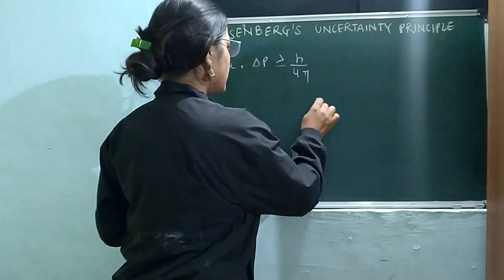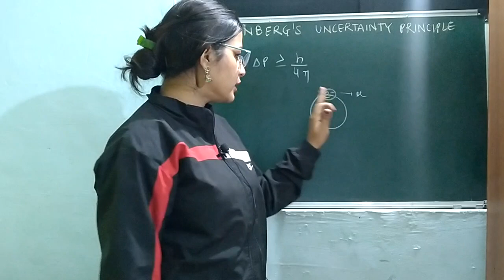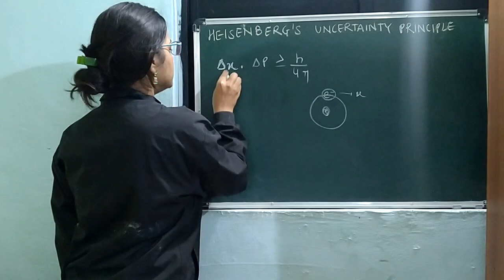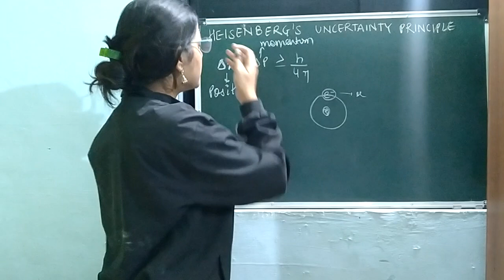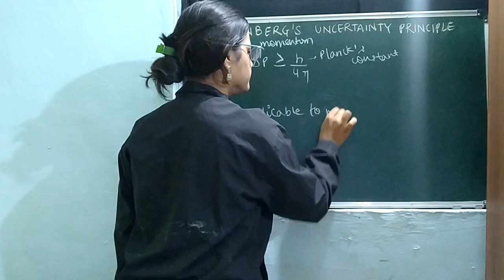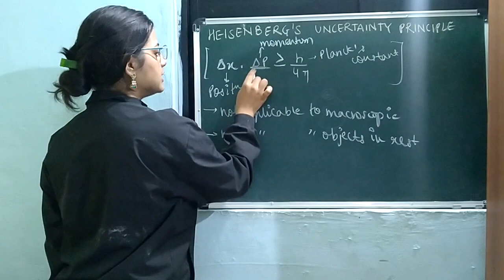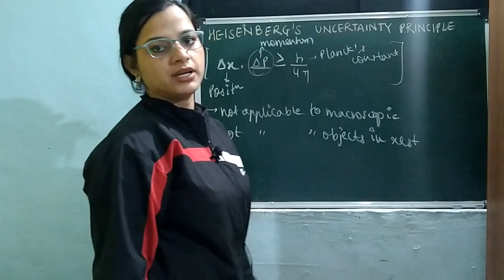Heisenberg's uncertainty Principle | What is Heisenberg's uncertainty Principle | Full Explanations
In this Video We Net Explanations Team has given full explanation on 'Heisenberg's uncertainty Principle'. Students of Class 9, 10, 11 & 12 can solve their doubts on Heisenberg's uncertainty Principle.